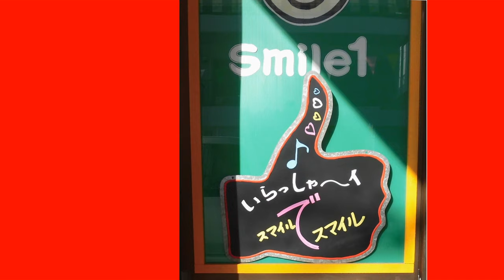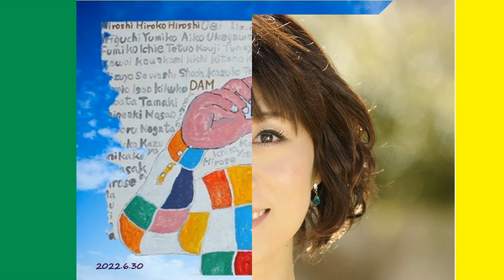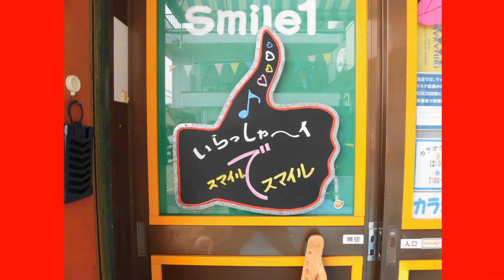№14 旅路の花♪水森かおり cover by スマイルじゅんこカラオケ・スマイル1号店・和歌山市市小路106・TEL073・456・4101 より発信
№14  旅路の花♪水森かおり　cover by スマイルじゅんこ

水森かおりさんの14/23曲目です。頑張って唄いますので